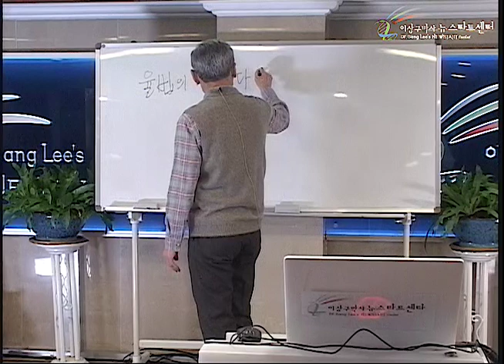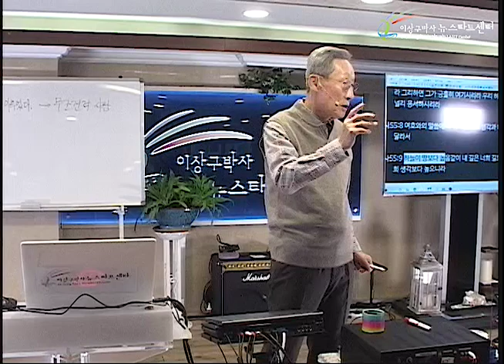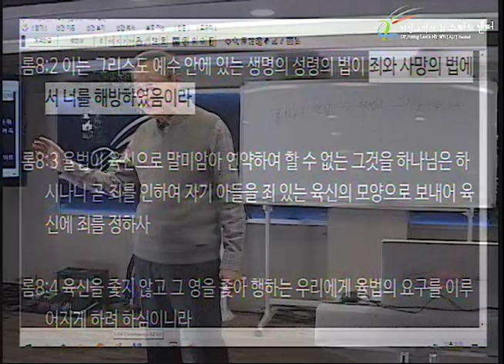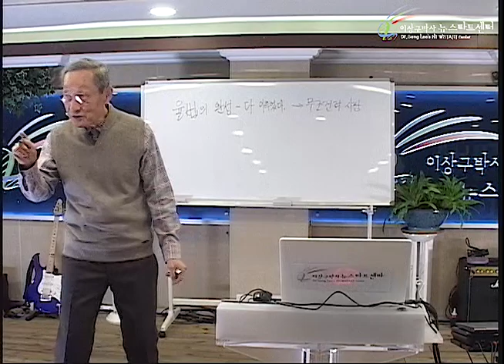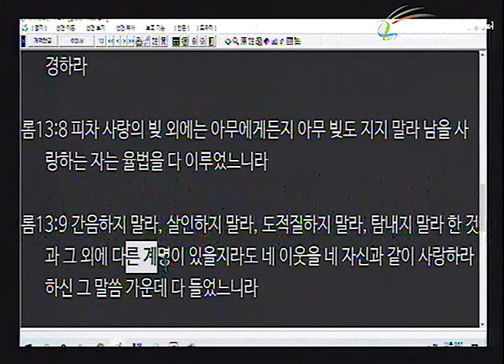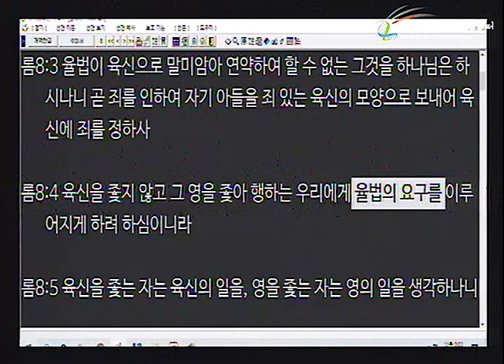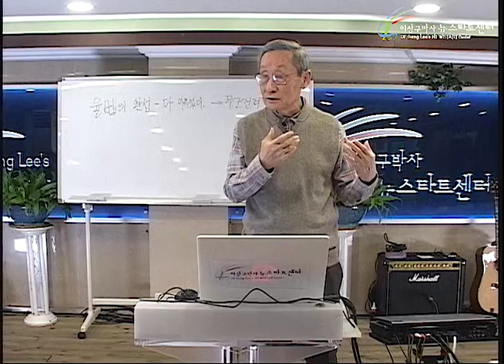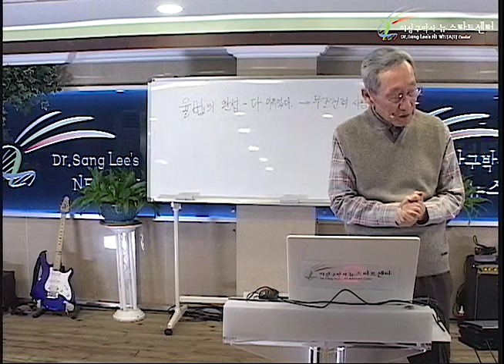H247 02 생명의 성령의 법과 죄와 사망의 법